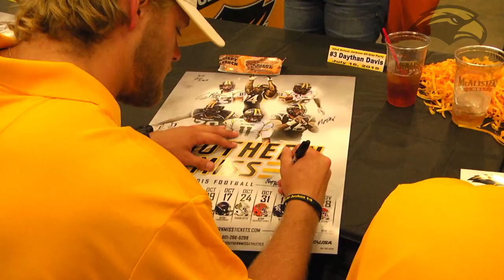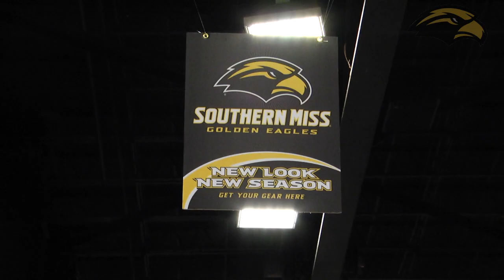2015 Jackson All Star Party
Highlights of the 32nd Annual Jackson All Star Party